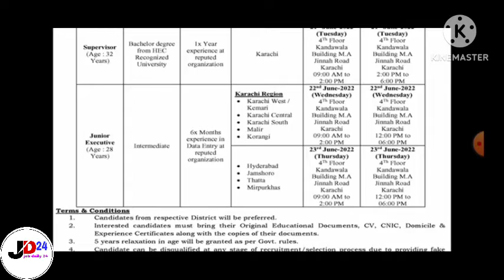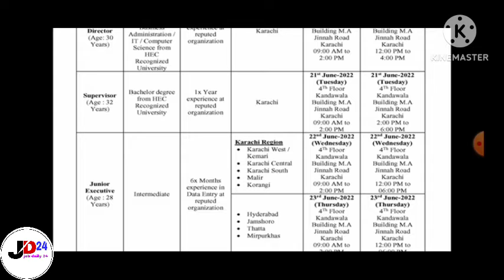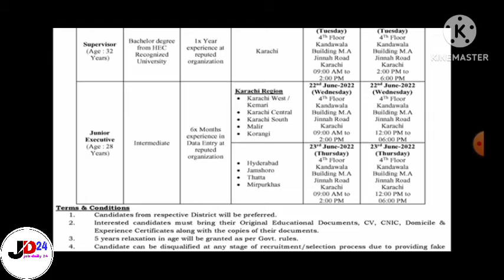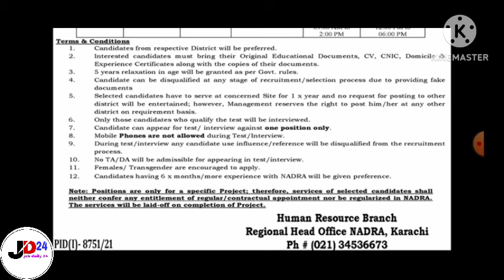Nadra Regional Head Office Karachi Job Test Interviews 2022 || Job daily 24